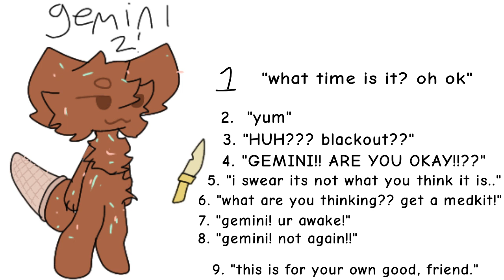gemini 2 bonus! [Season 2 soon idk]